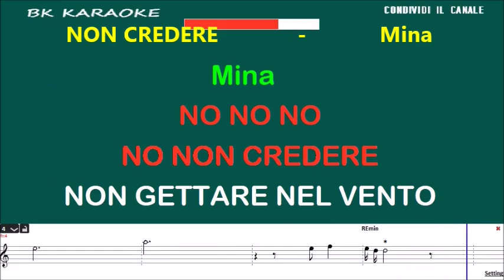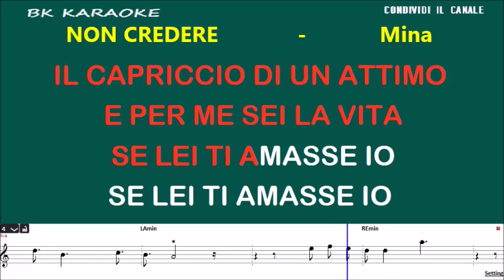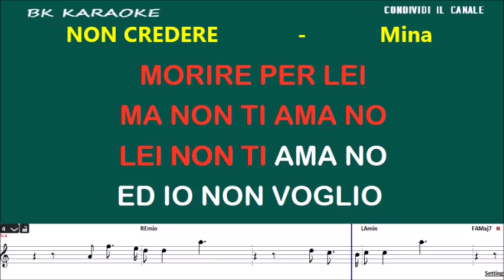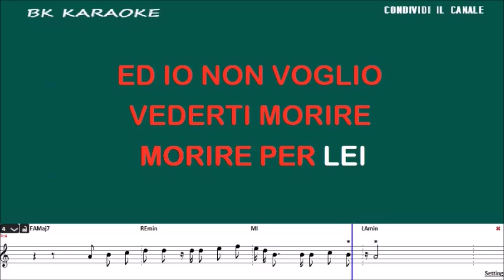NON CREDERE Mina Karaoke - Tono Originale - Strumentale/Testo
1969
Testo
No, no, no
non crederle
non gettare nel vento
in un solo momento
quel che esiste fra noi.
No, no, no
ascoltami,
tu per lei sei un giocattolo
il capriccio di un attimo
e per me sei la vita.
Se lei ti amasse io,
saprei soffrire ed anche morire
pensando a te.
Ma non ti ama, no
lei non ti ama, no
ed io non voglio vederti morire
morire per lei.
No, no, no
non crederle,
Se lei t'amasse, io
saprei soffrire e anche morire
pensando a te.
morire per lei.
morire per lei.
Fonte: Musixmatch
Compositori: Giulio Rapetti Mogol / Luigi Clausetti / Roberto Soffici
Testo di Non Credere © Universal Music Publishing Ricordi Srl., Music Union Srl.